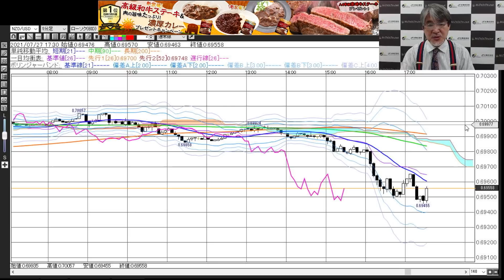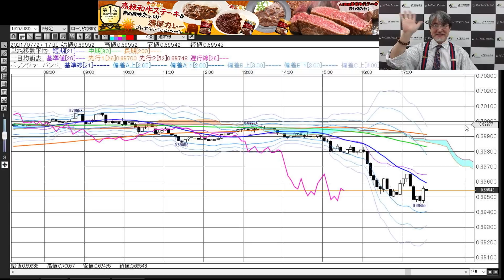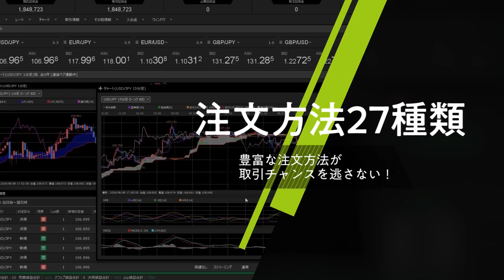【JFX】2021/7/27（火）小林芳彦×今晩の相場展望～チャート分析編～【スキャル・デイトレ】